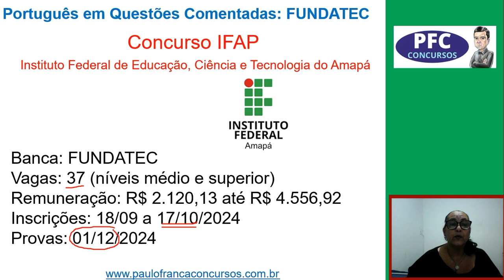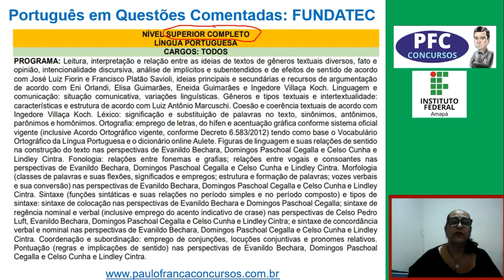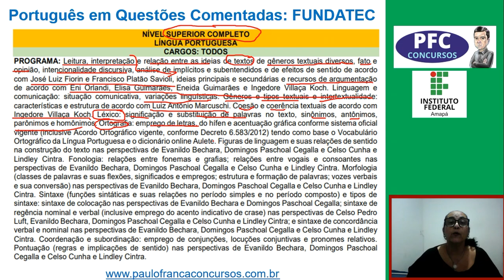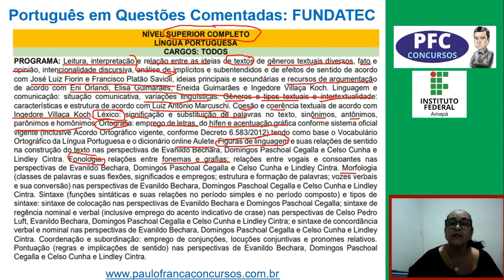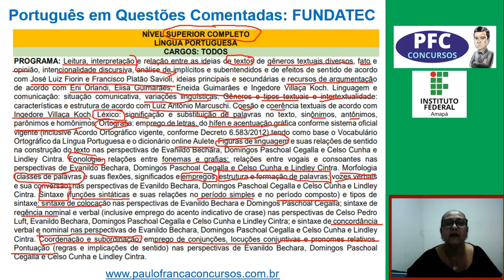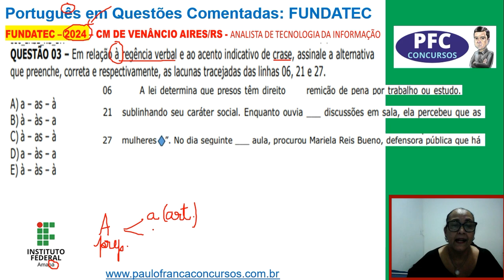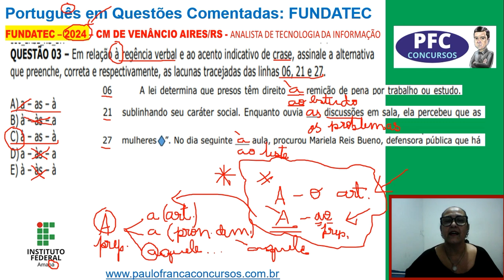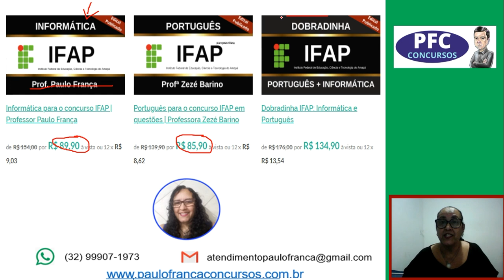Concurso IFAP: questões FUNDATEC e análise do edital | Professora Zezé Barino